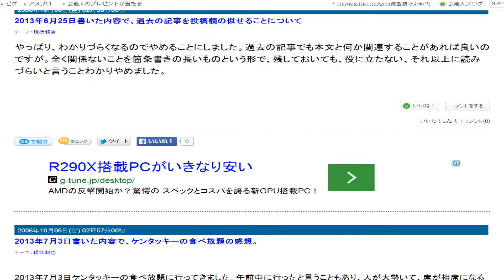視点色々ゆっくりスクロール５４１ 73